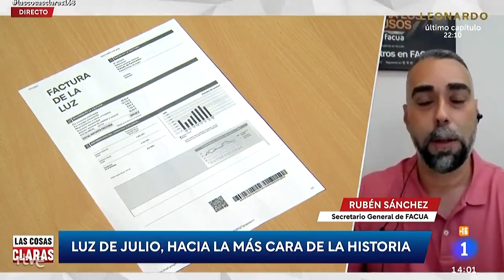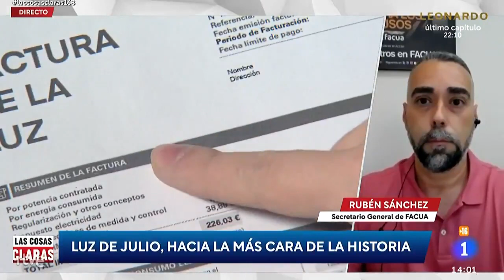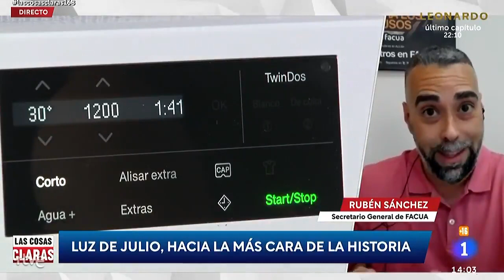Rubén Sánchez: "Hay que movilizarse para contestar a esta brutal subida de las tarifas eléctricas"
El secretario general de FACUA-Consumidores en Acción, Rubén Sánchez, ha intervenido este jueves 15 de julio en el programa Las Cosas Claras, de TVE, para hablar sobre las movilizaciones contra el tarifazo eléctrico que ha convocado la asociación.